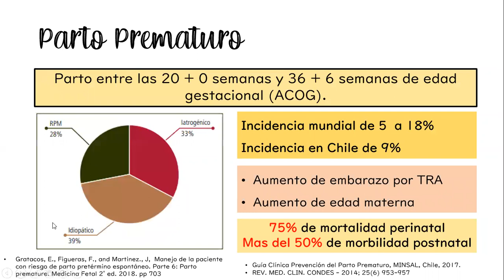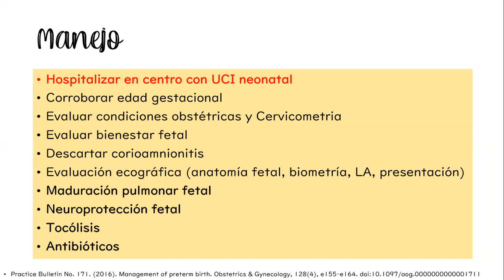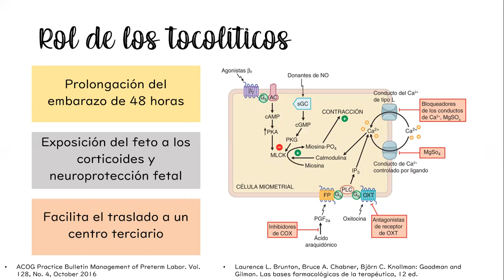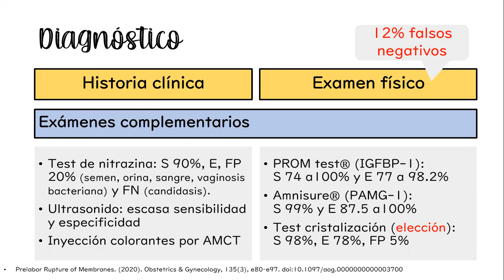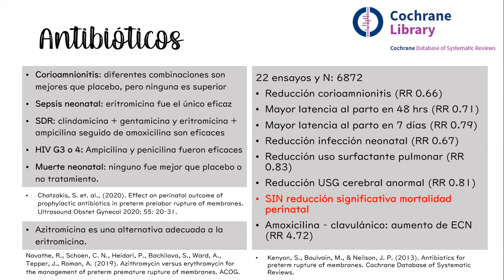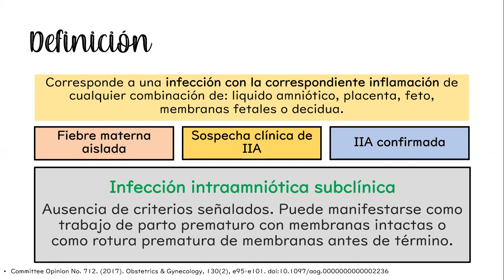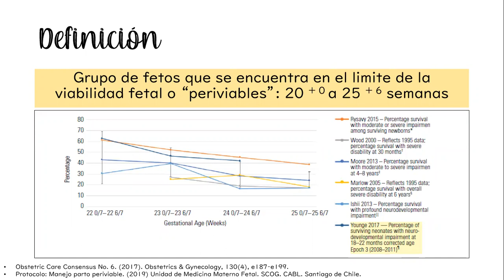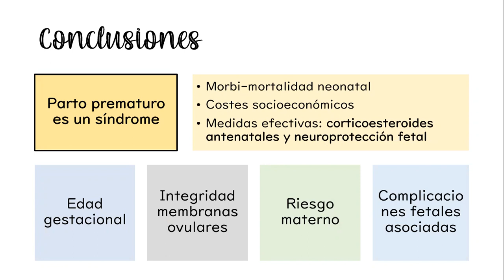PARTO PREMATURO (MANEJO DE URGENCIA) - DRA. TATIANA BAHAMONDES DÍAZ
Tema: Parto prematuro (Manejo de urgencia)
Tipo: Seminario rotación de turno
Presentador: Dra. Tatiana Bahamondes Díaz